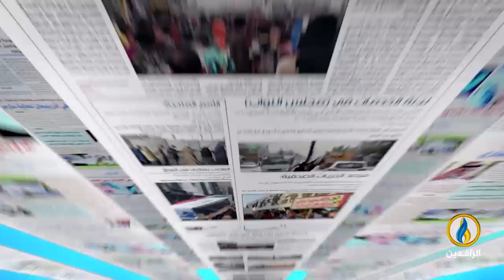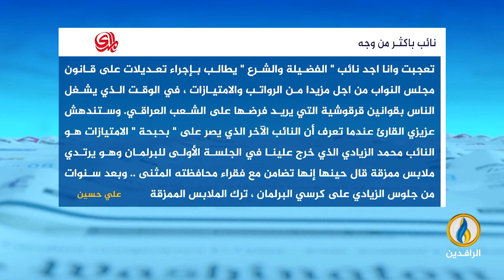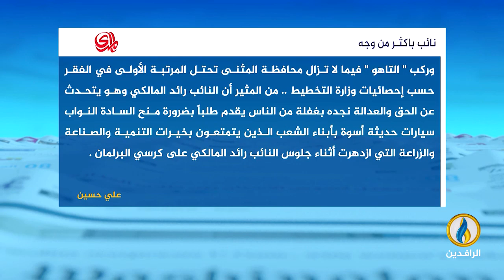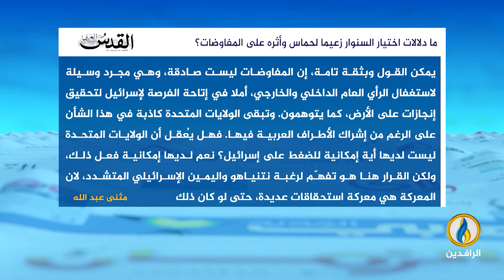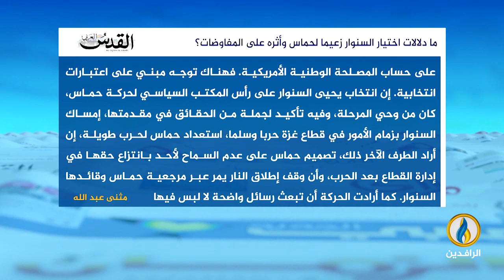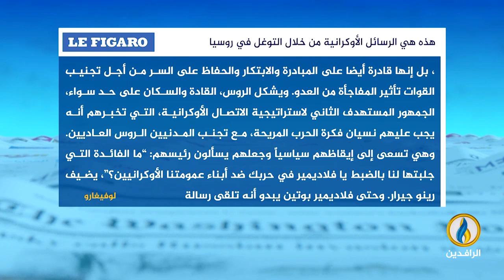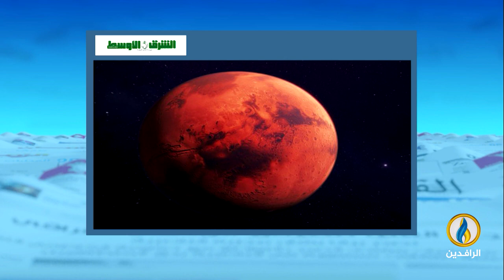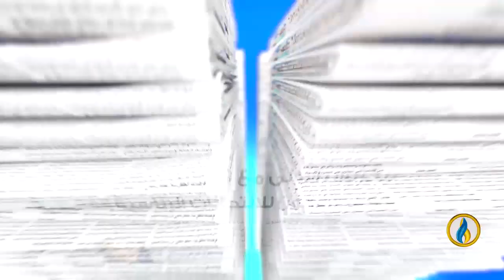صدى_الأقلام | 13 - 8 - 2024